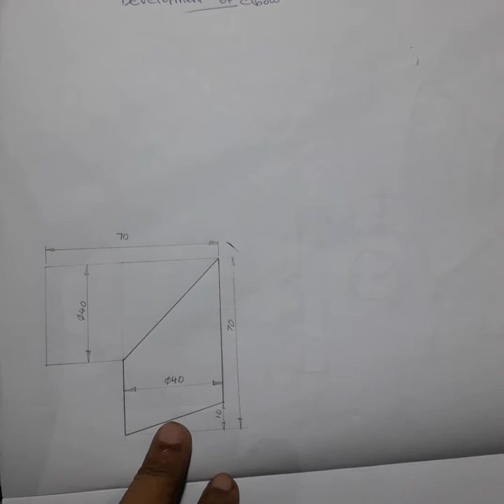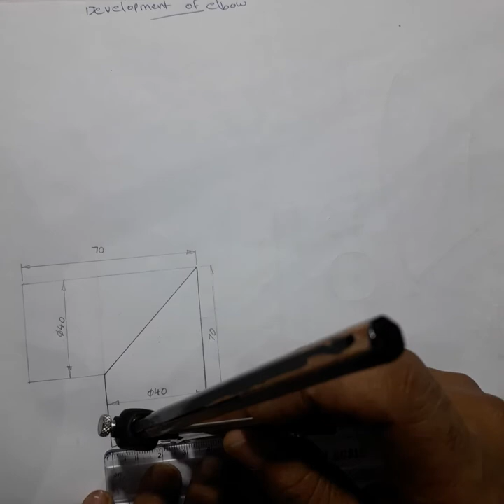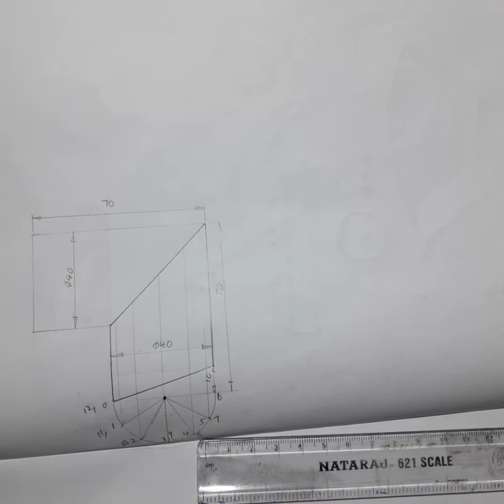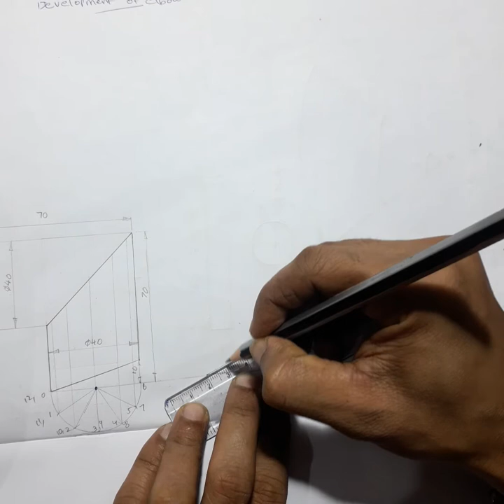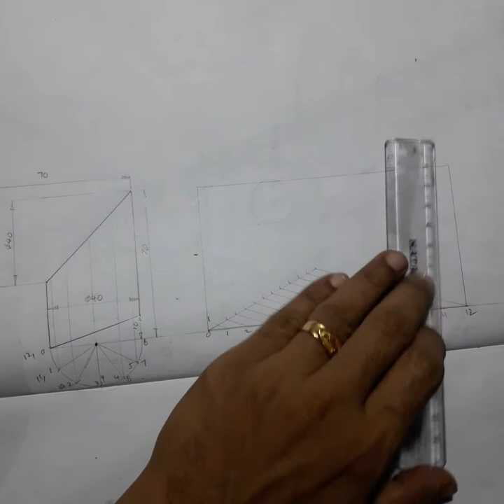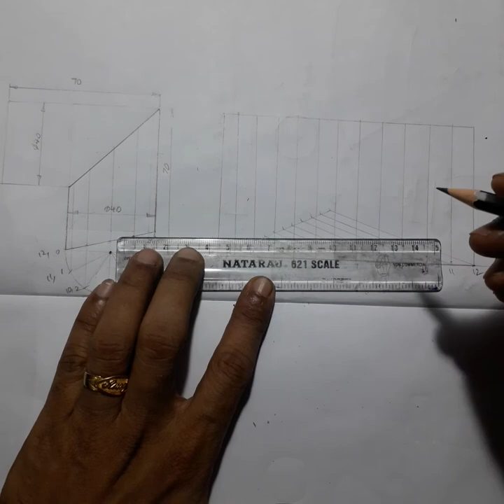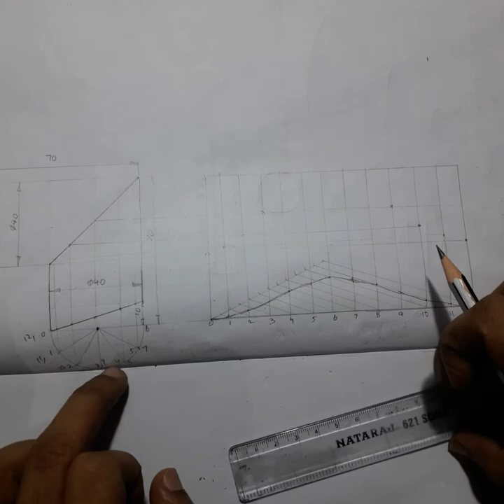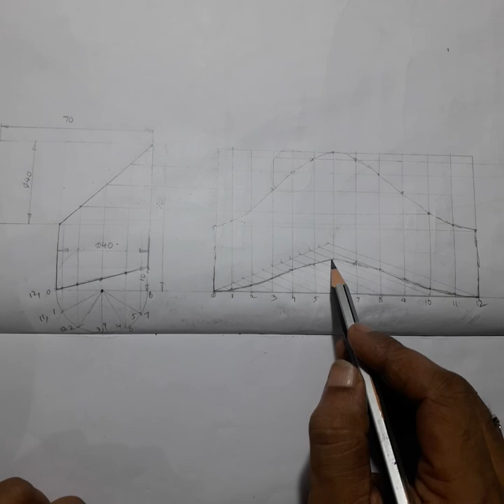Graphics - 11/06/21 (1)